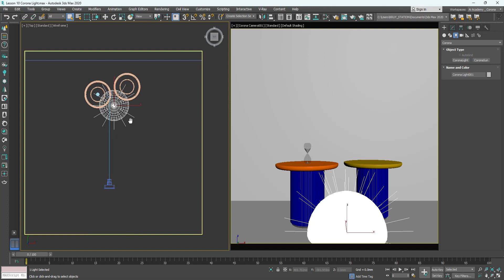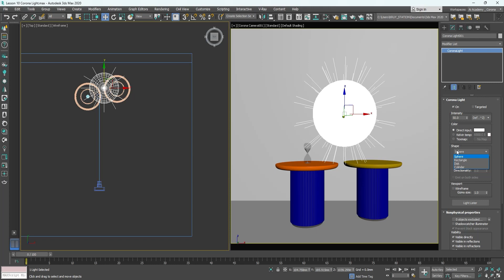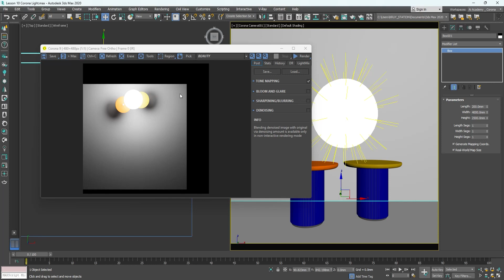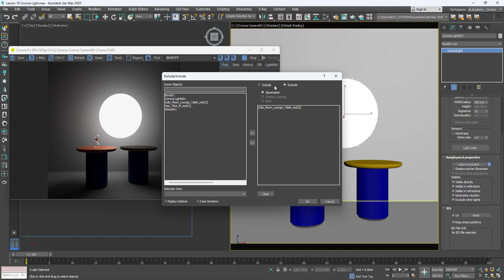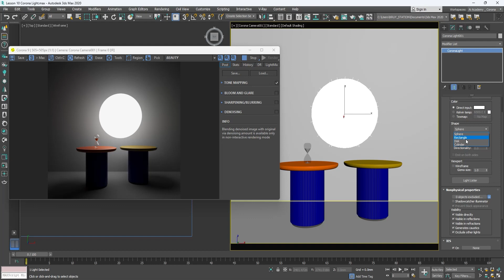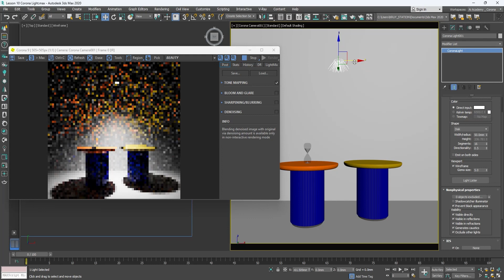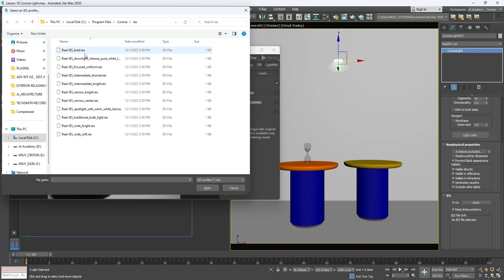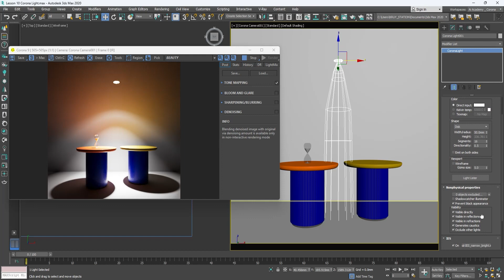CORONA 9 FOR 3DS MAX | 08 CORONA LIGHT (ARTIFICIAL LIGHT)